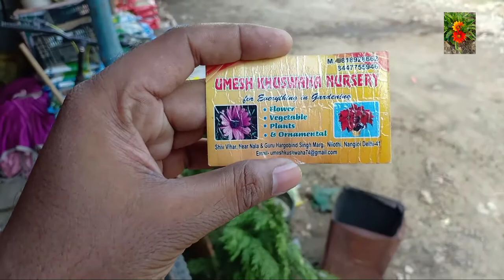Compost for plants is prepared like this llपौधों के लिए खाद ऐसे तैयार होती है।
इस वीडियो में आप देख सकते हैं कि खाद के पैकेट कैसे तैयार किए जाते हैं?